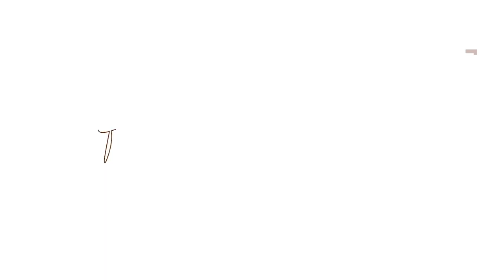HOW TO HELP YOUR DOG GAIN WEIGHT: My Chow chow's weight gain journey (Vlog#35)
FIRST AND FOREMOST: YOU MAY SPOT THAT MISTAKE, IT IS 3 TIMES A DAY NOT A WEEK! PEACE! :D (Also hindi pantay kilay ko hahha alam ko sorry na... nagmadali ako magshoot :D)

It can be frustrating to figure out what your dog or puppy need for them to grow to their ideal weight. Without any proper guidance, we often lead to experimentations that either can endanger the health of our dogs or can manifest eventually into bad habits. In this video, I have shared my experience with my underweight chow chow. I believe that this is worth sharing because I was able to reach his ideal weight in just 6 months. It inspired me to create this video because I see lots of questions in dog groups and communities that pertain to weight loss, underweight issues and bad eating habits.

If you are desperate in making sure that you're pup is healthy and won't continue to be a picky eater, make sure to finish this video.